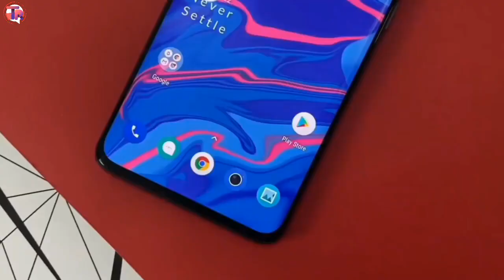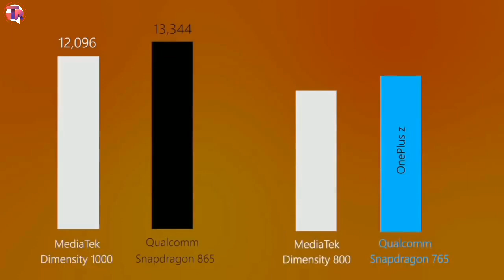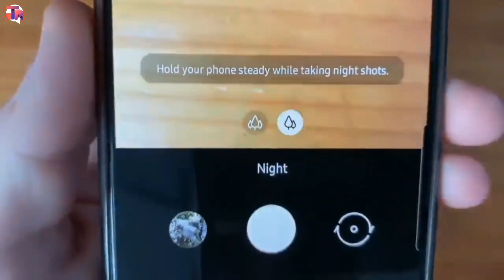ONEPLUS Z 5G (Nord) - New Details - Specifications | India Price | Launch Date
Oneplus is going to launch their new smartphone in Oneplus 8 Series - Oneplus z 5g ( Oneplus 8 lite ) . In this video, we are going to talk about Oneplus z specs and features. we will know about Oneplus z price and Oneplus z launch date. We will also know about Oneplus z processor, Oneplus z camera and Oneplus z display. You will get Oneplus z official video and Oneplus z unboxing soon.

Dosto agar apko koi Queries hai to aap hmare iss group ko join kr skte

Apke har swal ka jwab milega.

Dosto maine Niche apna Telegram ka link diya aap wha se hme joine kr skte hai Tech News k liye.

You are watching Tech2Rohit

telegram channel ko join kro .

MotorolaEdgeLite5G,Price,ReleaseinIndiaEverythingYouNeedtoKnowOnePlusZ(Nord)Killer?